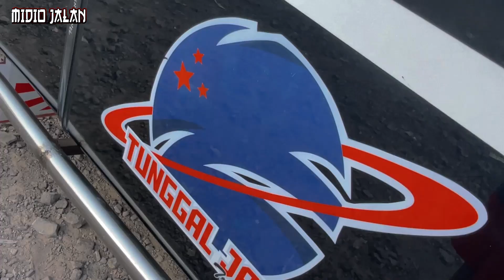Kids Panda Tunggal Jaya Sinematic - KIDS PANDA TUNGGAL JAYA JB5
Full Ngoyod Bus Artis emang paling HEBOH Ketemu Bus Artis KIDS PANDA TUNGGAL JAYA ( Full Ngoyod ) | Telolet Basuri V1-V2-V3 Corong Atas sepajang jalan terus d bunyiin telolet Basurinya emang mantul bener ini Kids Panda

Jangan Lupa Dukung dan Tonton Vidio dari Chanel Midio Jalan🙏🙏